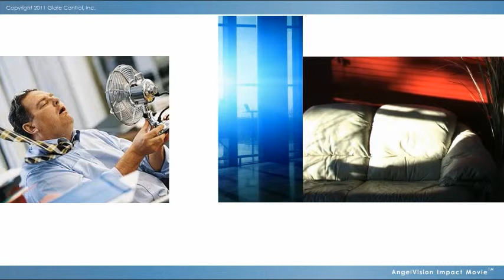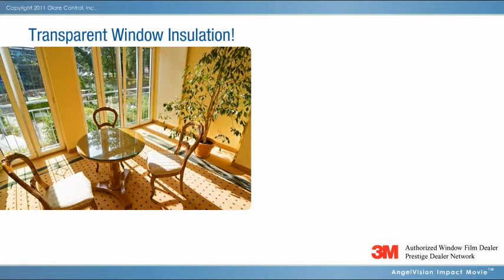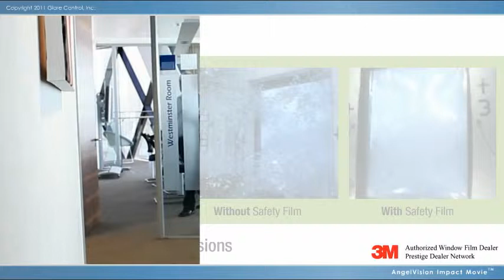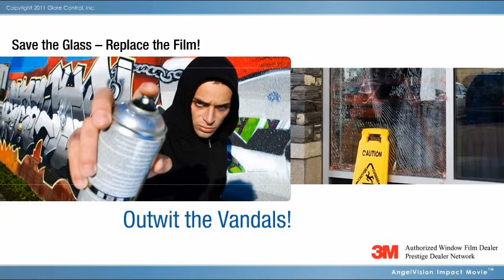Solar X Window Film Systems - Watch Our 3M Window Films E-Brochure!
Solar X Window Film Systems is an Authorized 3M Prestige Window Film Dealer.